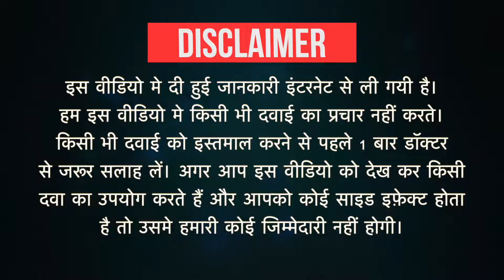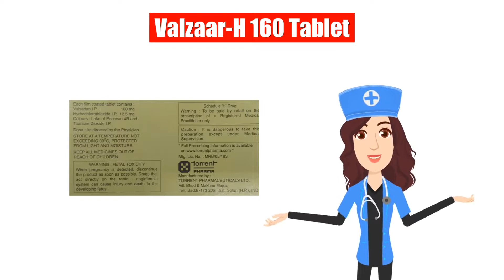Valzaar-H 160 Tablet Uses in Hindi | Side Effects | Dose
Valzaar-H 160 Tablet Uses in Hindi | Side Effects | Dosage